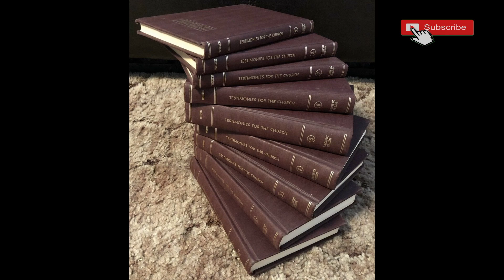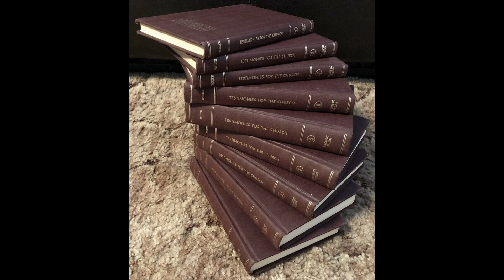04-05 " The Rich Young Men " Testimonies For the church Volume 1 By Ellen G White Of SDA Church